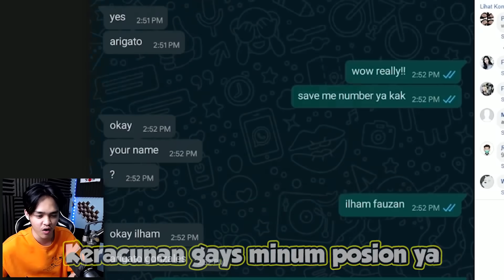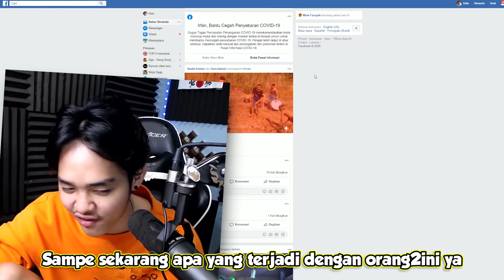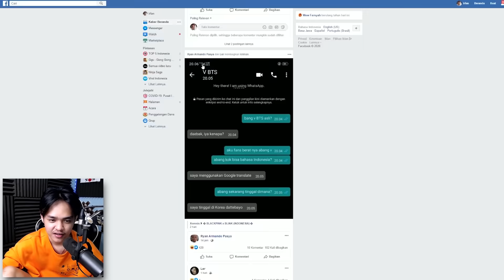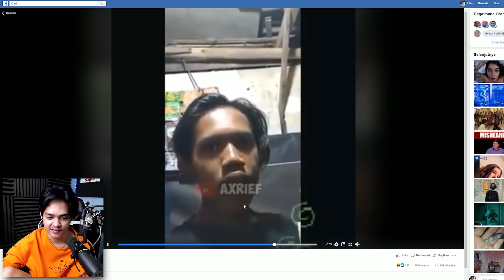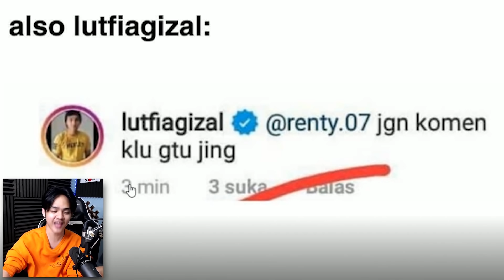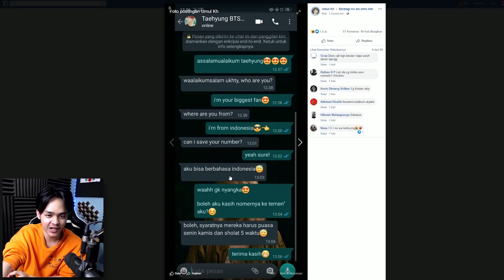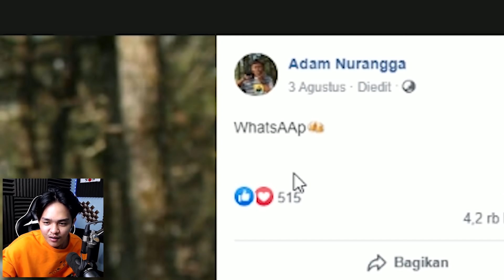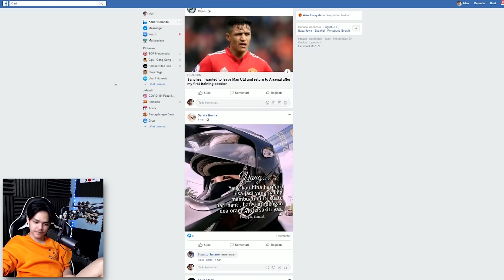KETIKA ISTRI MUDA TYDAK BISA MASAK!!